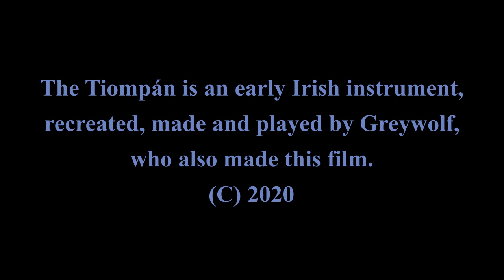Tiompan Improvisation 1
The tiompán is an early instrument that used to be popular in Britain and Ireland. It is referred to in a number of manuscripts from the 8th century through to the 15th, at which point it seems to have disappeared. From the various descriptions, it had three strings and was extremely versatile, often being played to accompany singing. One 12th century text refers to it being played with "the fronts, sides, tips and nails" of the player's fingers, suggesting that not only the strings were played, but the soundboard was struck to provide a drumbeat.
The video features my reproduction of a tiompán. The soundbox is made from a wooden bowl found in a charity shop. The neck is from a piece of Ash from a tree I felled a few years ago and have previously used to make drum hoops. It was trimmed to size by cabinet-maker, Garth Reynolds, then I shaped it with a draw knife, spokeshave and rasp. It's not actually finished. I still need to pin the Red Deer hide soundboard onto the soundbox then cut off the excess hide and the cords used to lash it in place. The cords will then be repurposed as frets. I'm also waiting for strings of the right gauge to arrive. The ones on it at the moment are a little too light. The action will also need some adjustment as it's quite high. However, as this is the first stringed instrument I've made, I just couldn't wait to record it!
The recording's not that great, having used a tiny lapel mic as a pickup. The video was a bit of a rush job too, hence the lack of matching often apparent between the video and the sound. Hey ho, such is life...
Greywolf /|\